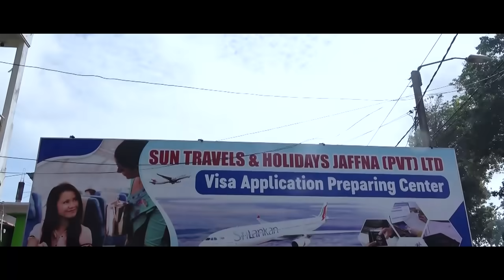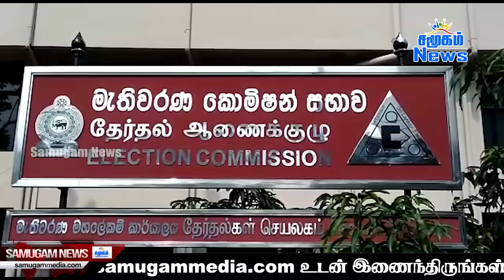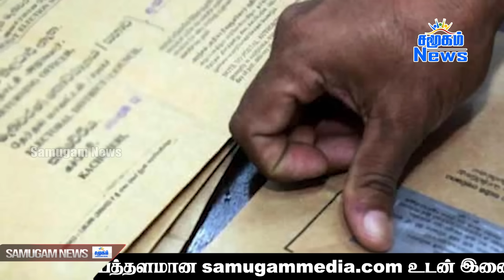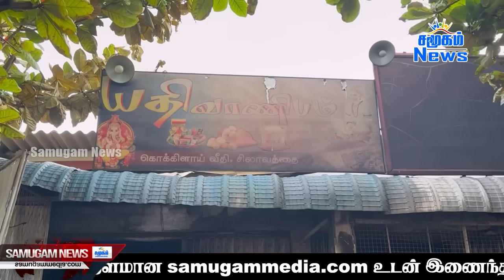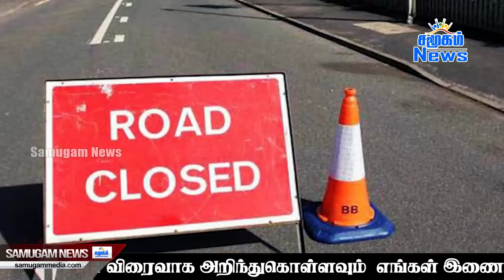இலங்கையின் மதிய நேர பிரதான செய்திகள் -08.10.2024 | Sri Lanka Tamil News